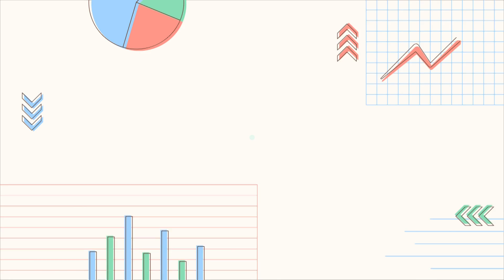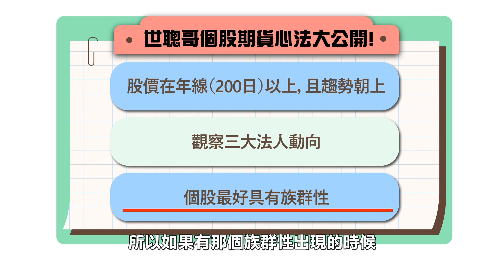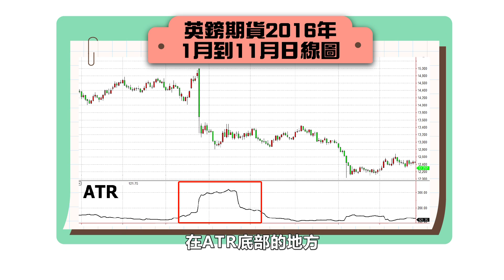《期貨會客室#10》期貨市場與國際接軌-這些淘金趨勢不可不知！ft.合法期貨專家 黃傳盛先生、賴彥宏先生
掌握國際脈動，專家教你抓準期貨獲利趨勢！
主持人黃世聰不藏私，潛力個股期貨心法大公開！
交易海外期貨，要特別注意哪些要點呢？

由財經專家黃世聰和財經主播葉芷娟主持的《期貨會客室》，一同手把手的教導交易人認識期貨，帶給您最完整的期貨觀念，讓交易人快速入門。

期貨會客室每集皆會邀請合法期貨專家、投資達人，分享期貨交易心法與避雷小撇步！

歡迎對期貨有興趣的朋友們關注，持續觀看！

00:00 開始
01:51 站在風口豬都會飛! 專家教你抓準期貨獲利趨勢!
02:31 洞燭心肌跟上趨勢 大廠紛紛投入電動車產業!
03:10 黃金十年再現? 台電子業切入電動車產業鏈!
04:31 只要沾上邊就夯起來? 台積電成當紅炸子雞!
05:36 新冠肺炎來襲重挫經濟 疫苗保護程度難定論!
06:05 全球疫情燒不停 專家仍看好半導體及生技業!
06:56 市場打滾數十年還曾破產 期貨專家原來是...?
07:17 潛力個股期貨操作心法大公開 黃世聰不藏私教學!
09:30 海外期貨商品種類多怎選擇? 三大優點報你知!
11:35 海外期貨熱門標的有哪些? 食物兩重點要注意!
13:13 怎掌握波動? 留意消息面就是發動趨勢的契機!
14:30 交易海外期貨商品 關注各大經濟數據公布時程!
15:24 商品還會有負值? 2020年負油價事件嚇壞市場!
16:22 疫情好轉加上供給減少 油價回升全球經濟好轉!
16:30 原油期貨成交易熱門標的 因其走勢具有延續性!
17:59 抓對趨勢掏金術 海外期貨操作上該注意哪些?
18:18 找對商品注意交易量 海外期貨保證金還分大小?
18:52 注意追繳及坎倉 交易海外期貨需做好資金控管!
19:33 可搭配現貨及期貨操作 股票期貨交易策略多!
20:33 結束

《期貨會客室#5》交易期貨前竟要先算命？搞懂操作風險來分析自我投資個性